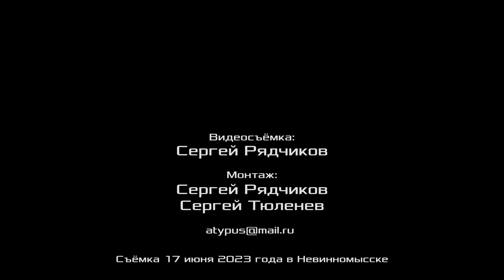План или разрушение России. Доктор экон. наук Олег Анатольевич Мазур. 17.06.2023.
План или разрушение России. Олег Анатольевич Мазур, доктор экономических наук, доцент, ректор Невинномысского института экономики, управления и права, член Рабочей партии России, г. Невинномысск.
Беседу ведёт Сергей Александрович Рядчиков, журналист, член Рабочей партии России, г. Пятигорск. 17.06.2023.